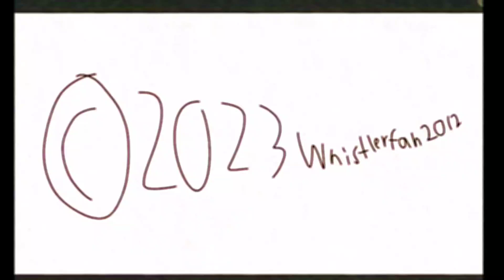Lost TOW commercial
it was supposed to air, but it got canceled due to budget cuts